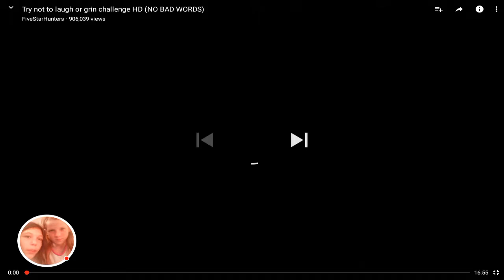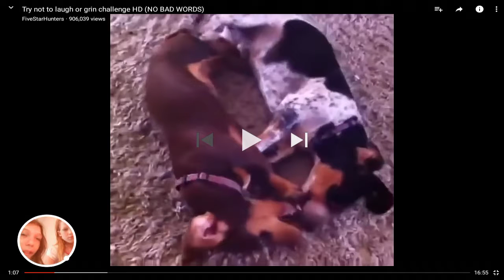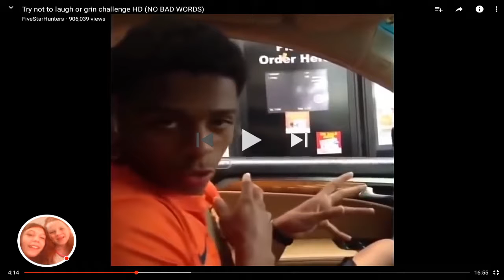try not to laugh